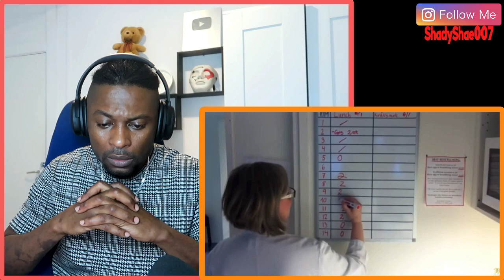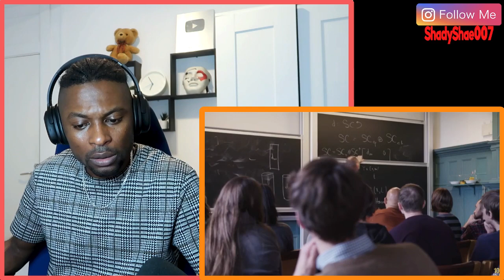GERMANY vs SWEDEN | Country Comparison - Which Country is Better?